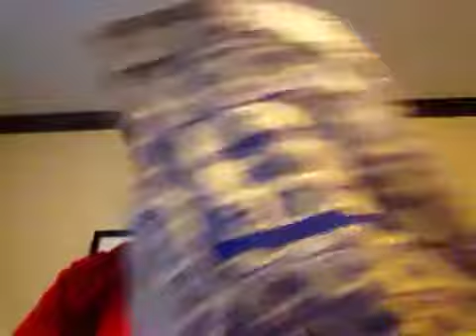Swap-meet grab bag boys